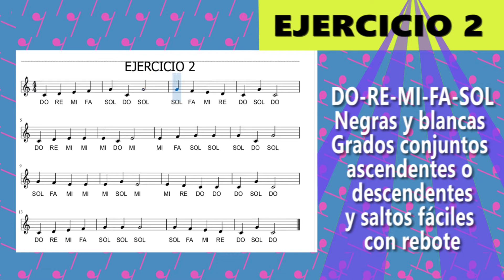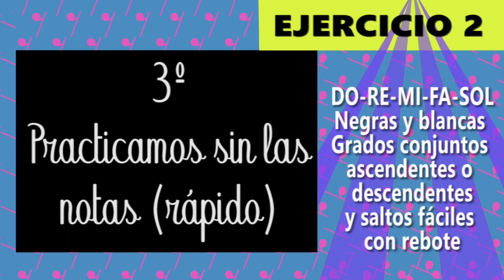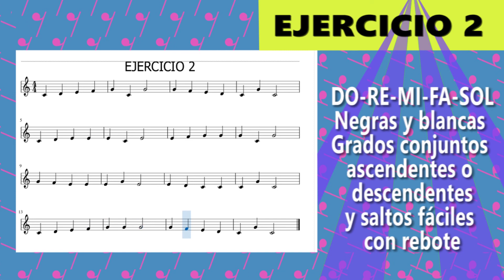EJERCICIO LECTURA MUSICAL 2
DO-RE-MI-FA-SOL
Negras y blancas
Grados conjuntos ascendentes o descendentes y saltos fáciles con rebote
00:00 Nivel fácil
01:13 Nivel medio
02:34 Nivel difícil